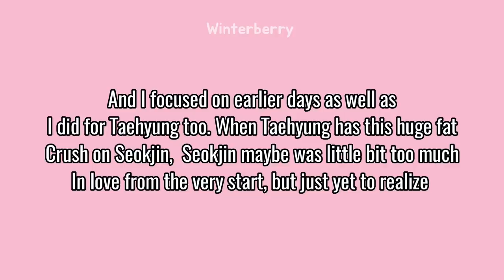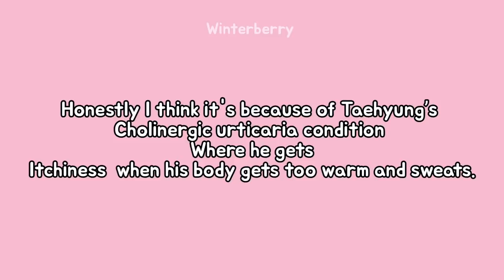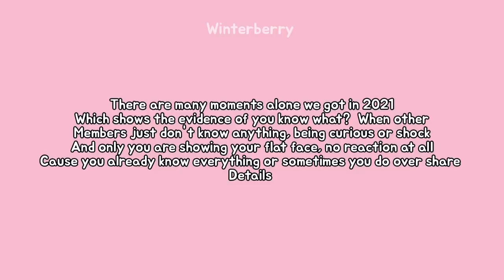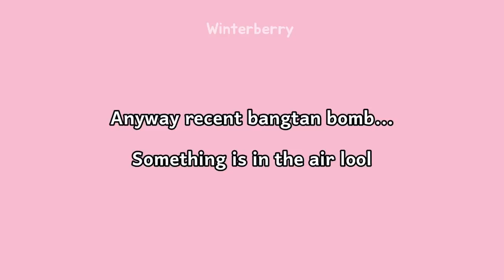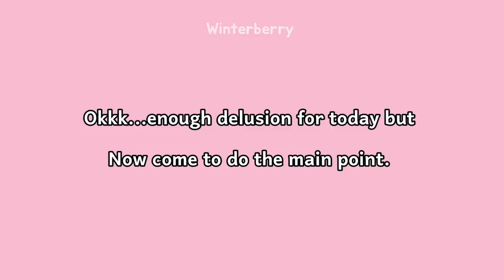Taejin/JinV: Seokjin & Taehyung!! Boyfriends?!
Hello!!! So??? Seokjin called Taehyung boyfriend material? hello?? why Taejin is so loud these days?? haha and the recent taejin moments?? they think they are smooth?? lol anyway I hope you like my this taejin video and have a great time.

This video consists of some old taejin moments and some new.

Taejin. Taejin. Taejin. .Taejin. JinV. JinV. JinV. JinV my life..